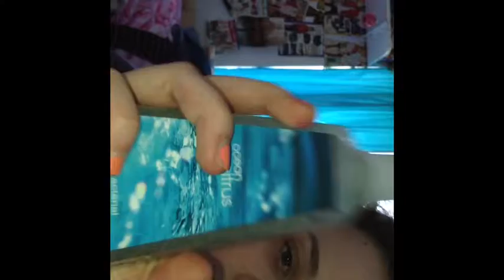Bath & Body Works SAS Haul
definitely disapointed in this years sale...